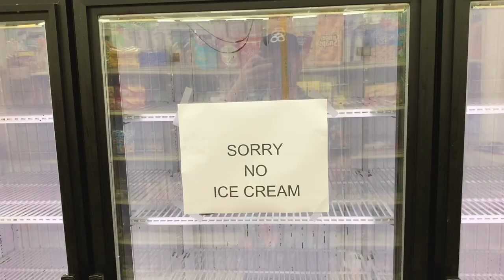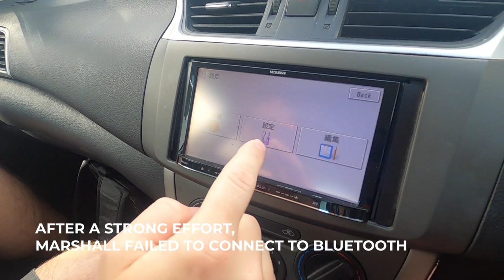Swimming Pigs of Exuma Bahamas! (And Evan Ranft) nikon Z6 (Daily Vlog 10/14)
New Photography Vlogs Monday-Friday with the Nikon Z6!
Join us from Japan, to Hawaii, to LA, to Bahamas, Miami and Havana.

This entire trip we're using the Nikon Z6 and a variety of the mirrorless lenses. I'm primarily on the Nikon Z 24-70mm F2.8 S

My usual wedding photo kit:
Main camera
Backup camera
Sometimes camera
Favourite lens
Favourite lens when also doing video hybrid
Wide lens
Wide lens when doing hybrid

Flash transmitter
Super powerful off camera flash

SD Cards

Audio lav recorder(love this)
Audio general recorder
Directional Microphone

Travel Kit:
Main camera
Wide lens
Portrait lens
General lens

Travel SSDs